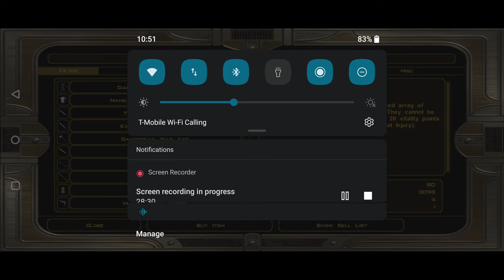Star Wars KOTOR 2 - Dantooine Part 1/2 - Of Mercenaries and Farmers (Gameplay)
Trying to find out where the Jedi Master is and getting crystals to upgrade the lightsabers I have so far